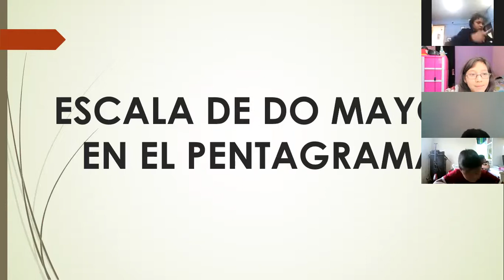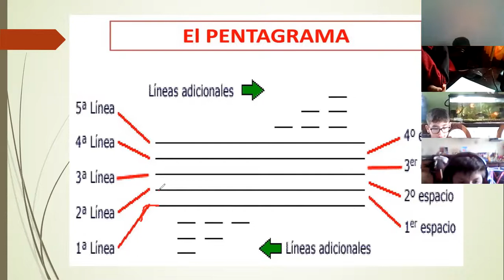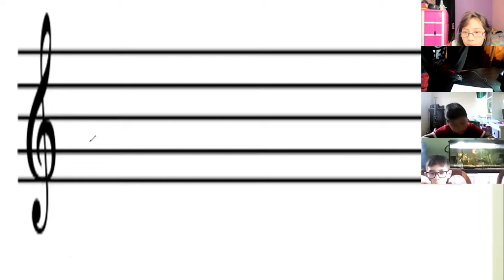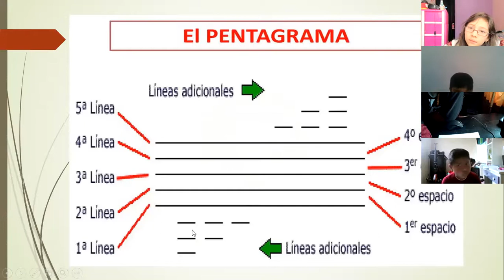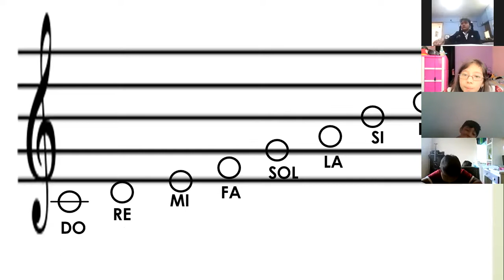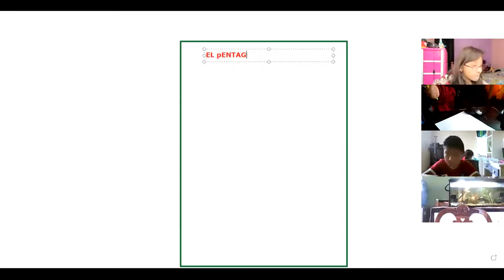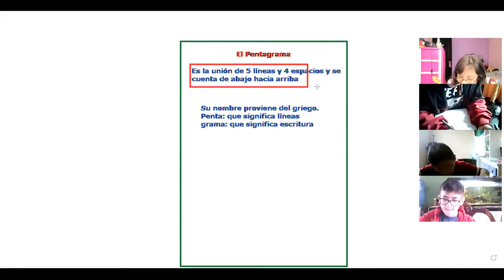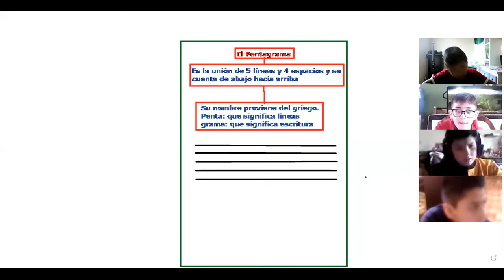5EGB A MUSICA JUAN 07FEB2022